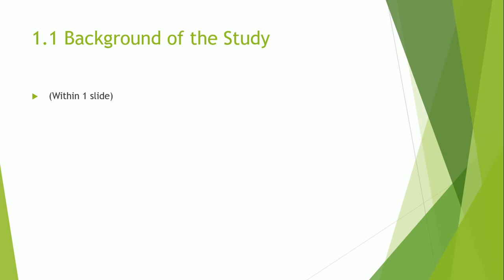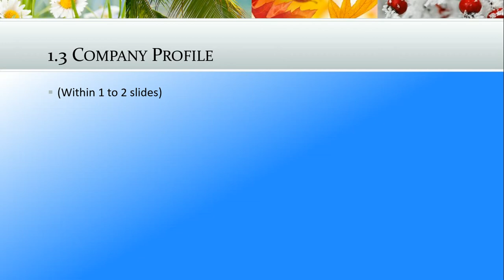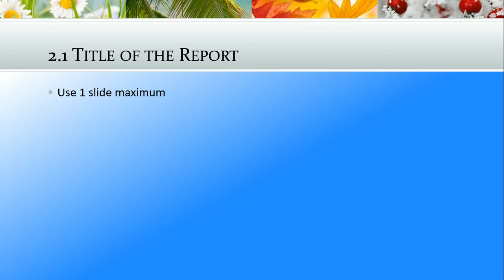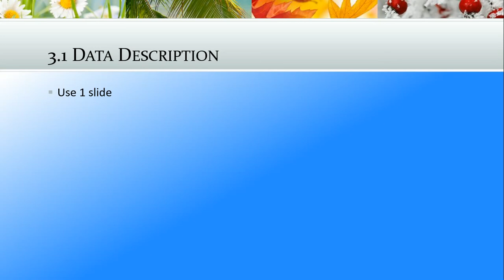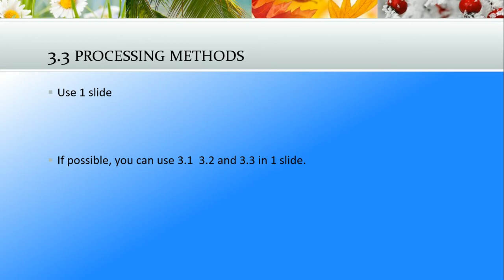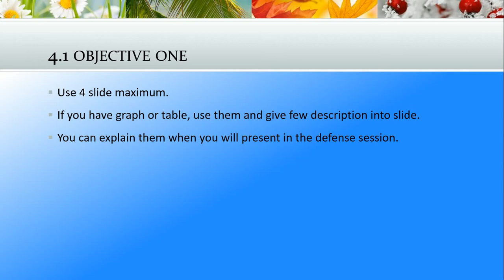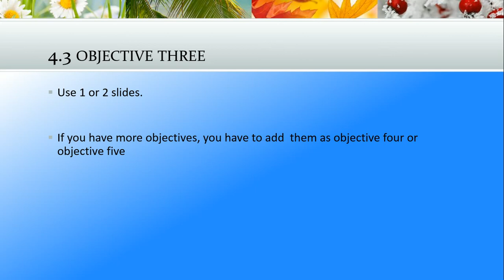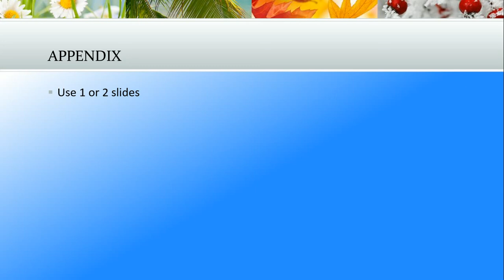Contents of Internship Presentation slides of Uttara University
This video contains internship presentation slide making guidelines. What contents are to be included and to what extent they will be placed into the slides.

 Guideline For Internship Presentation
How to Prepare Slides and Present Appropriately?

 How to Perform a great Presentation
Performing a great presentation depends on several factors simultaneously.  Following video is devised to help the beginners to learn the critical issues related to classroom presentations.